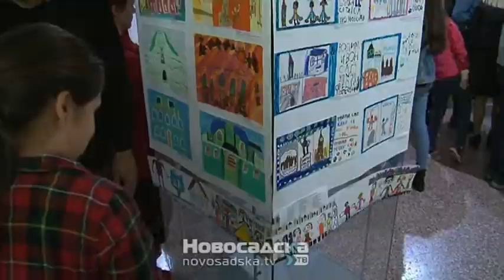izlozba decijih radova